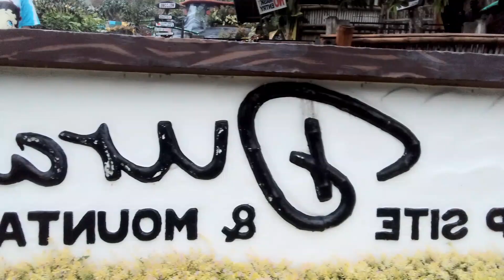durano view,campsite and mountain resort.@marcoofficialvlog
durano view, campsite and mountain resort located in kapatagan Lanao del North.
a parasitic view on top of the mountain of mindanao province.